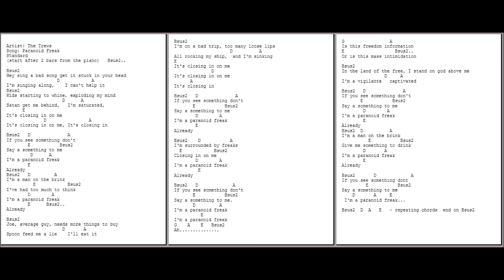0621 - Paranoid freak - The Trews